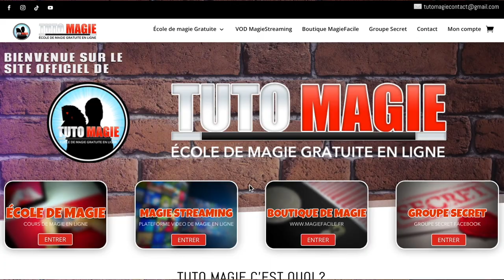COMMENT RETROUVER DEUX CARTES CHOISIES DANS UN JEU MELANGÉ PAR LE SPECTATEUR ?